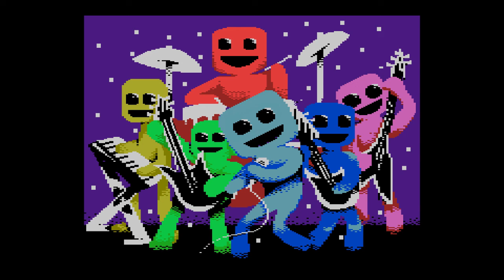VVVVVV - Positive Force Remix (Scootinfruity Remix #13)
Kinda Dubstep/Dnb medley style

Check my soundcloud page for exclusive outtakes and other stuff!